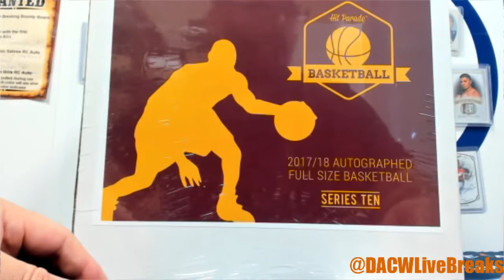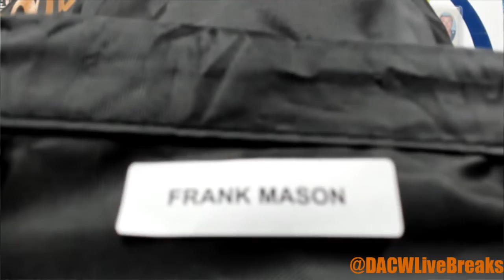Zack's Hit Parade Basketball Break